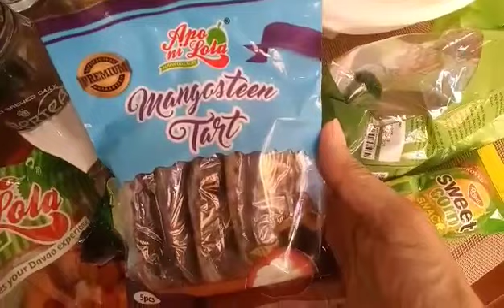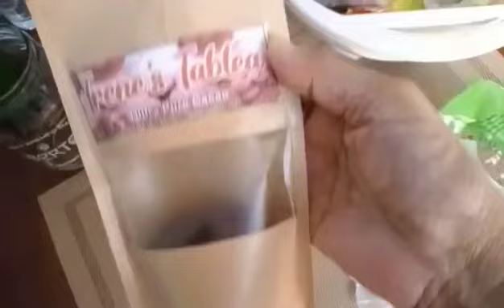natutulog ang gulo mo?????